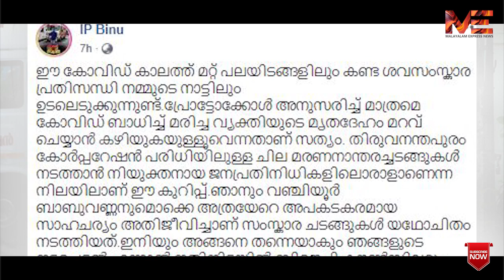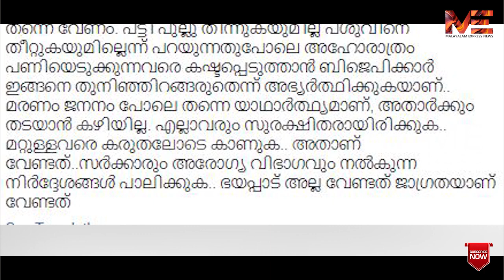മൃതദേഹം മറവ് ചെയ്യുന്നതിൻ്റെ അനുഭവം പങ്കുവെച്ച് കൗൺസിലർ ഐപി ബിനുവിൻ്റെ വൈറൽ പോസ്റ്റ് അനാദരവ് ഖേദകരം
മൃതദേഹം മറവ് ചെയ്യുന്നതിൻ്റെ അനുഭവം പങ്കുവെച്ച് കൗൺസിലർ ഐപി ബിനുവിൻ്റെ വൈറൽ പോസ്റ്റ്

അനാദരവ് ഖേദകരം